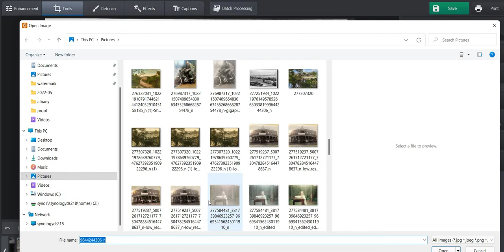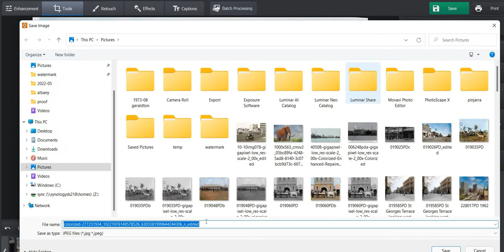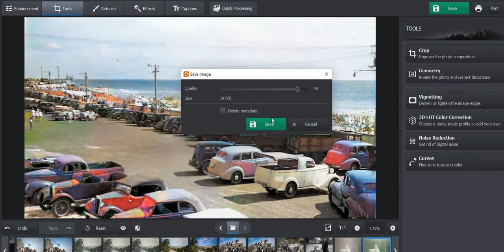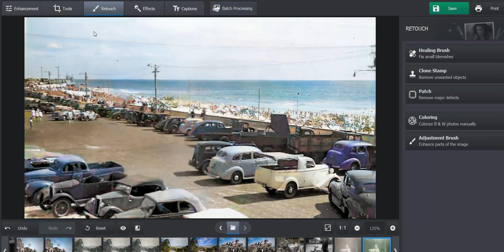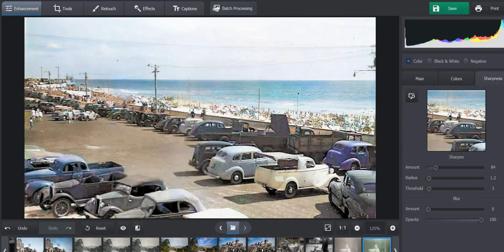PhotoGlory fixing bad AI colourising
Again no dialogue, just follow the mouse moves. in this example I have taken a B/W photo, run it through an AI app (lots of these cheap apps on mobile phones) and then rectified the bad outcome using PhotoGlory. I use PhotoGlory because it is inexpensive and easy to use. It does things some high end aplications don't even offer! I am not paid or given any benefit for promoting this program, I just find it useful for most people. First I correct the horizon line and then I correct the bad colour choices of the AI app! See for yourself, a small amount of work provides a much better outcome.